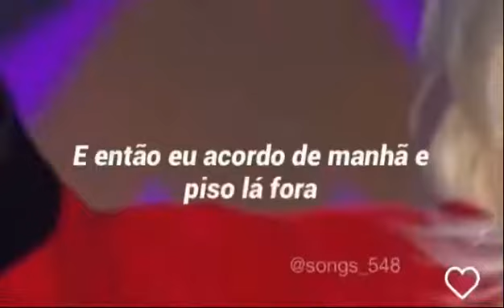COMO MUDAR A SITUAÇÃO DE DUAS PESSOAS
COMO MUDAR A SITUAÇÃO DE VIDA DE DUAS PESSOAS PODE NÃO SER MUITO MAS FEZ TODA DIFERENÇA